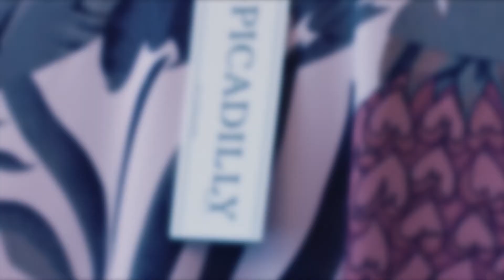Picadilly Canada || Fashion Shoot - Shot by Chris Altorf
Capturing a fashion piece is one of the most artistically rewarding types of shoots  we get the pleasure of working on. It's incredible because its an artists behind a camera creating visuals with the art form in front of the camera. The clothes and the model. In this shoot we captured some of the photo shoot as well as the beautiful array of scenes at the world renown Aga Khan Museum.

We'd love to work with your brand to create a piece as unique as your product.